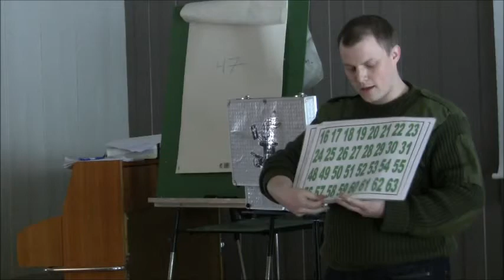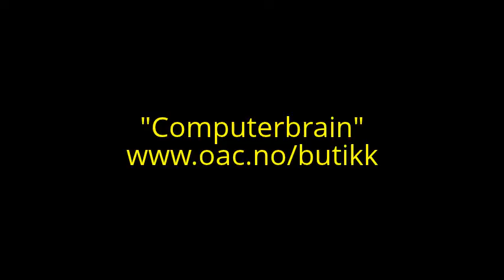Computerbrain | OAC Norge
Et flott triks som samtidig forklarer evangeliet.